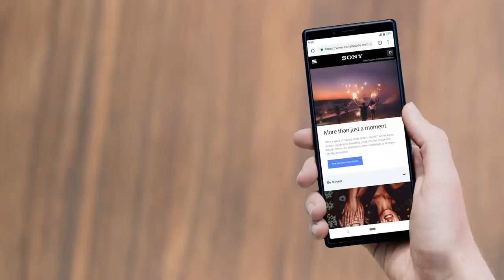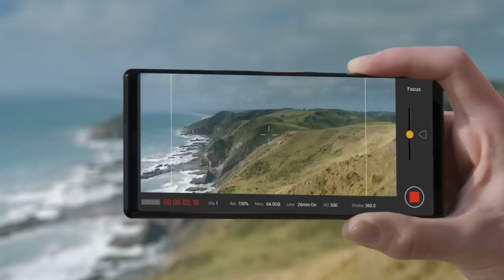Sony Xperia 1 trailer